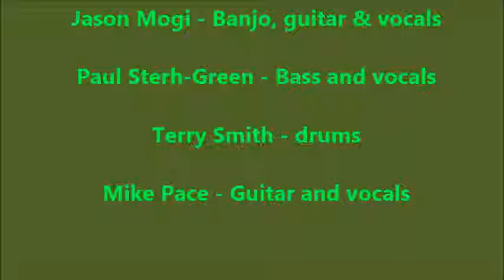The Crocs "Can't Be Satisfied"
An old Muddy Waters number.